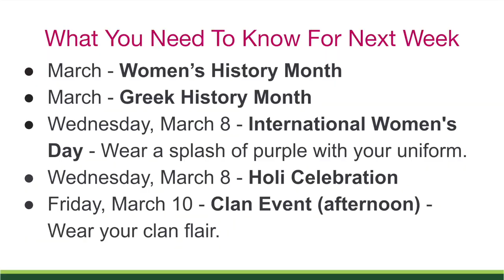FFW - Mar 3, 2023